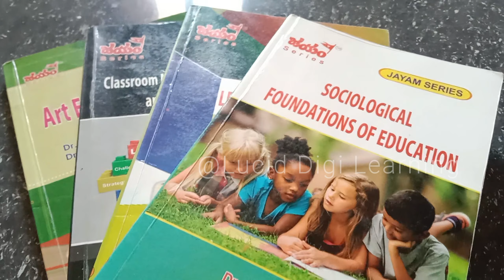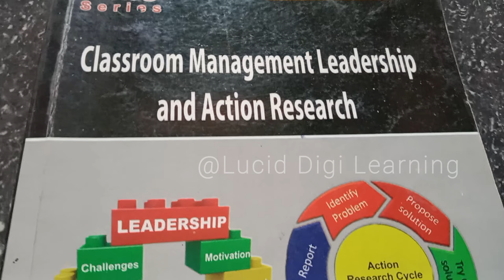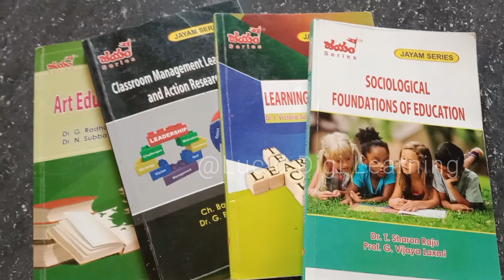B.Ed 2nd Semester Books - List 📚 | B.Ed second Semester Books | Lucid Digi Learning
Hand written notes - Explained in Telugu

philosophical foundation of edu
foundation of education b.ed 1st
definition of philosophy
ict for enriching teaching and le*
philosophical foundations of ed-.
bertrand russell
ict in education
junior funny videos
machine gun
philosophical foundation of curri
qutub minar
sociology paper 2
sputnik
aashiqana
accident
achyutha saddikuti
alp
arjun reddy full movie telugu
auto
ayyappa songs
b.ed 1st year foundation of educ..
b.ed first year compulsory nepali
bala
bb6 vikraman av
berkeley philosophy
best jodhpuri suits for wedding
bharti singh in bbl6
bhoot wala bacchon ka
big boys Sza
bin tere sanam status
bl series
bpsc assistant
brezza accident 2022
cartoon cartoon cartoon
chandra mohan
chandralekha whatsapp status
chennai express full movie mala
classroom management b.ed n*.
coastline of india
comedy
cute proposals
devops
dharam patni new promo
earthquake today news live 202.
farewell saree haul
fish video
foundations of education
funmoji
gorakhpur junction
guitar lessons for beginners
hanuman reels
har har shambhu shambhu
hasbi rabbi jallallah allah ho allah
herbert spencer
horse
immanuel kant philosophy
importance of ict in education
indian mom studio new video
irish song
jai
jee april attempt strategy
jhony jhony jhony yes papa
jimikki ponnu video song
jl paper 1 previous year question
joy boy has returned
judge status
kacha dhaga pakistani serial
kannada new movies
kant philosophy
kayu balsa
keerthi suresh mahesh babu so:
khana
koenigsegg agerar
korean bl drama series eng sub
kumar kishore kumar
kumkum bhagya ka today episode
learning and teaching
lucybbeth2 naranja
malayalam comedy shorts
malayalam full movie
mera jo safar hai
motivation by physics wallah
naat girl
natia comedy
national emblem of india
national symbols of india
natu natu telugu full video song
neetho gnapakale song
nepal border crossing with india
not your type
origin of philosophy
part time jobs for students
patan new movie trailer
pathan movie review
pathan shorts
peacock essay
perspective education in telugu
philosophy 1st semester questio
phoenix marie
plane crash video today nepal
pot making
hanuman reels
herbert spencer
horse
immanuel kant philosophy
irish song
jai
judge status
kannada new movies
kant philosophy
kayu balsa
khana
koenigsegg agera r
kumar kishore kumar
tiger shroff
tractor gadi
train
train restaurant
ukraine president comedy show
varisu amma whatsapp status t.
vinayaka nimajjanam
waltair veerayya songs
philosophical foundation of ed 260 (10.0%)
aptet.apcfss. in 2022
ict for enriching teaching and
foundation of education b.ed-:
ict in education b.ed notes
philosophy of education
philosophical foundation of ed..
foundation of education
philosophical foundation of cu-..
philosophical foundations of e.:
enriching learning through ict:
pedagogy of english b.ed 1st year
ict
foundations of education
pedagogy of biological scienc
definition of philosophy
ap tet apply online 2022
pedagogy of english b.ed 2nd-
philosophical and sociological-**
philosophy b.ed 1st semester
psychology of childhood and-
ap tet results
historical foundation of educa